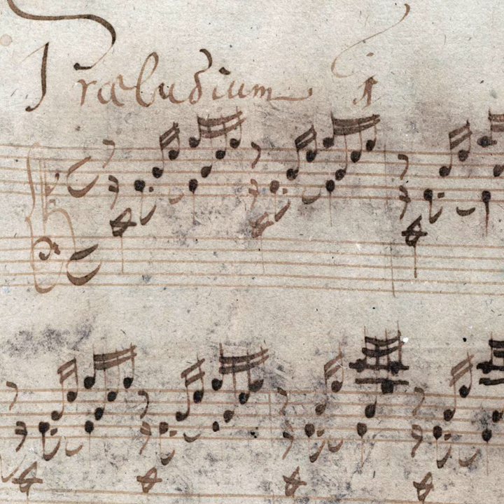J. S. Bach: Präludium C-Dur, BWV 846, Das wohltemperierte Klavier (inspired by Glenn Gould)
I've played this prelude in the style I heard from Glenn Gould, portato/staccato